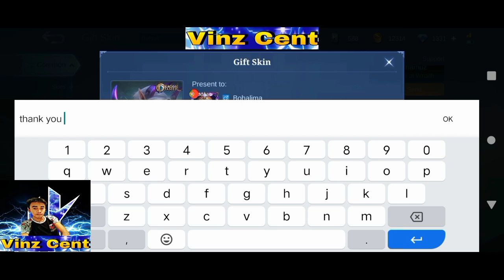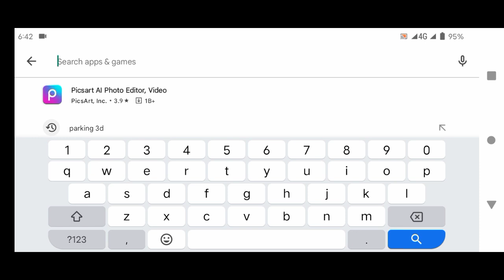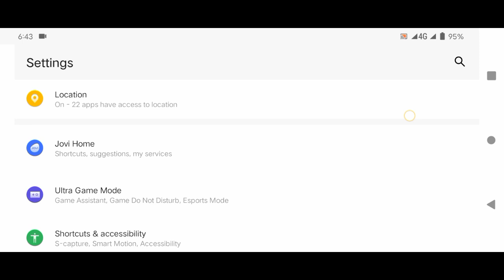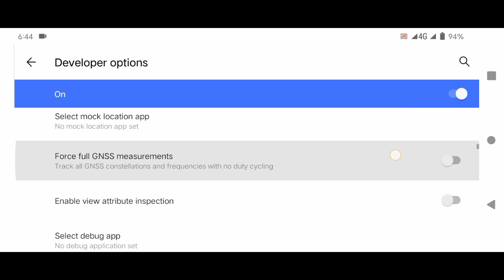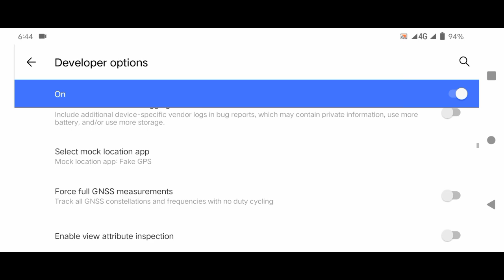New update location for fake gps in ml • You should try this location for high badge • Easy to find